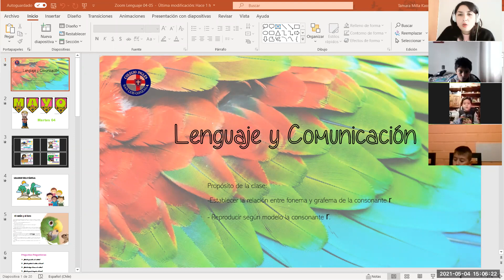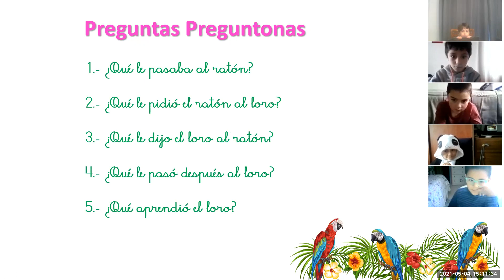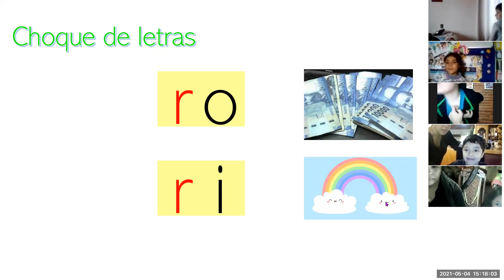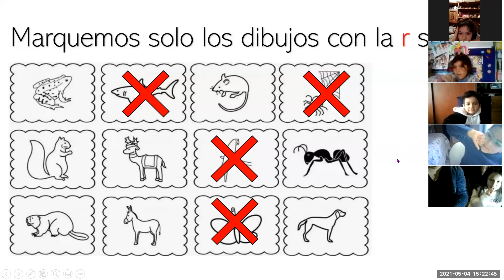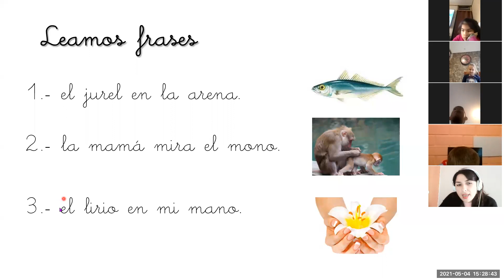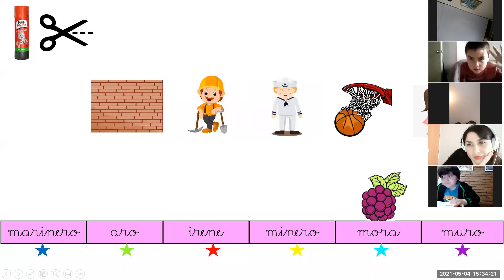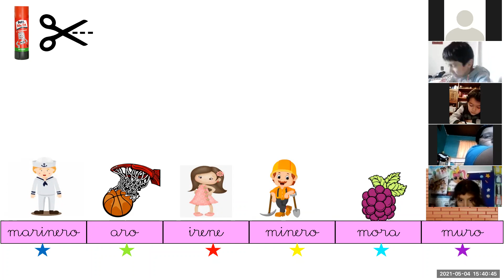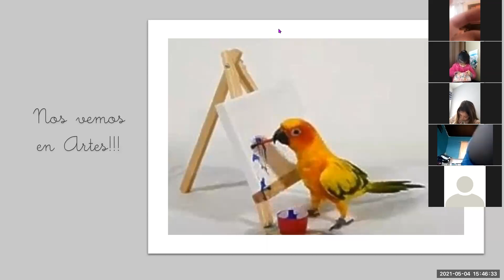Clase Zoom Lenguaje 1°Básico 04/05/2021